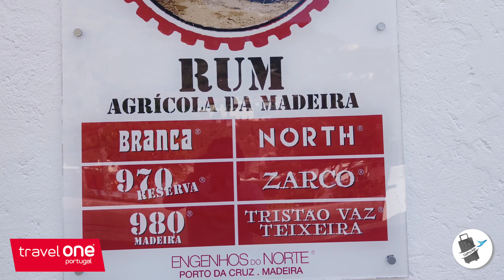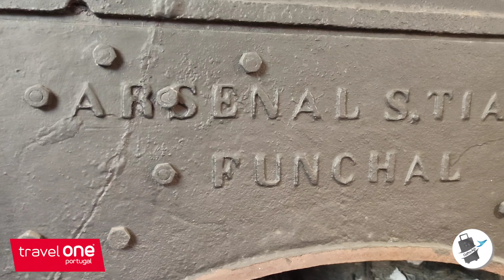GO TO TRAVEL - MADERE - Porto Da Cruz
Niché entre les montagnes vertes et l'océan Atlantique, Porto da Cruz est une invitation à l'évasion. Découvrez ses plantations de canne à sucre ondulantes, ses petites maisons traditionnelles, et sa fameuse fabrique de rhum, où le temps semble s'être arrêté. Laissez-vous enivrer par l'arôme sucré du rhum vieilli et le bruissement des vagues qui viennent s'échouer sur les plages de galets noirs.

Nestled between green mountains and the Atlantic Ocean, Porto da Cruz is an invitation to escape. Discover its undulating sugar cane plantations, quaint traditional houses, and its renowned rum factory, where time appears to have stood still. Let yourself be intoxicated by the sweet aroma of aged rum and the rustling of the waves crashing onto the black pebble beaches.